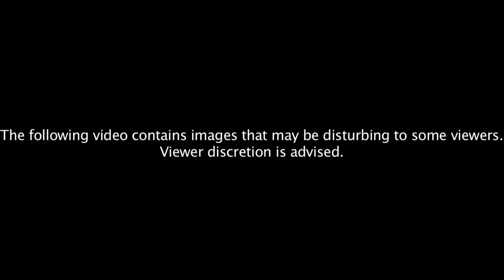Zimmerman Day 2: Jurors see the body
CNN's Martin Savidge reports on the second day of the George Zimmerman trial. For more CNN videos, visit our